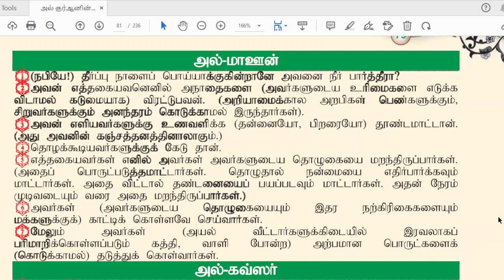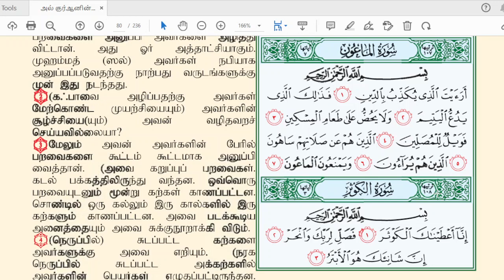தரம்-1, பாடம்- அல்குர்ஆன், அமர்வு-9